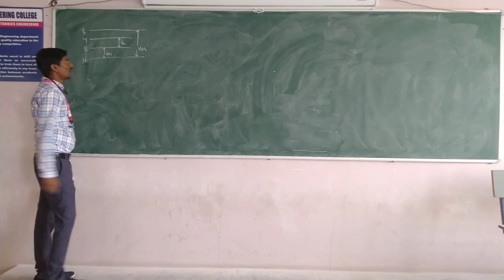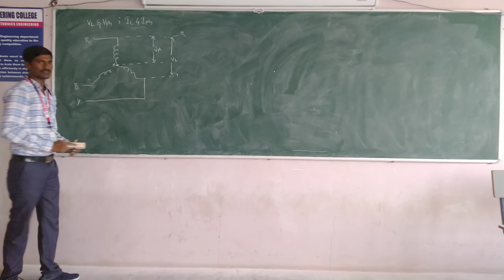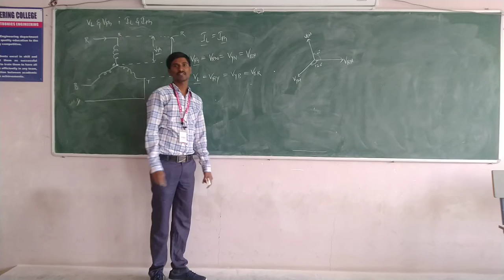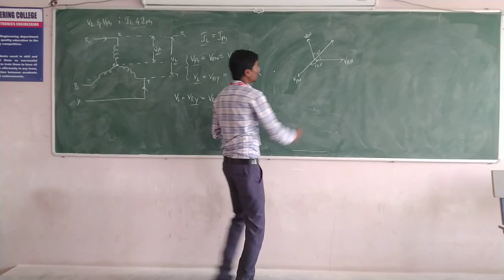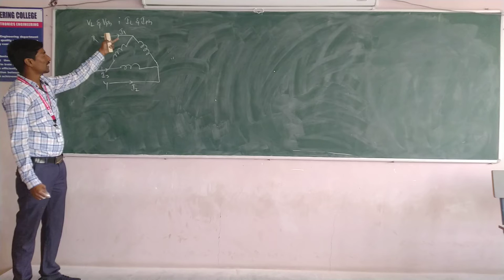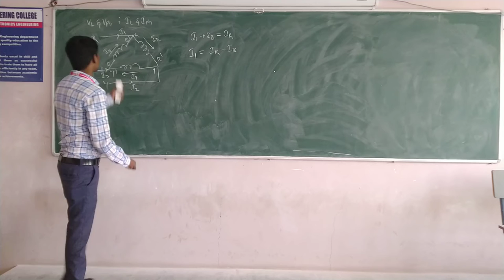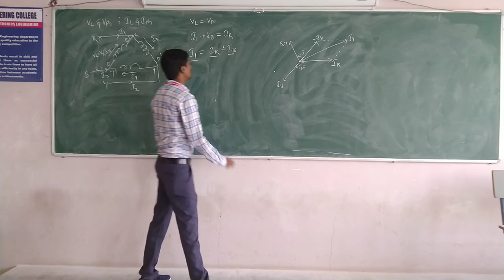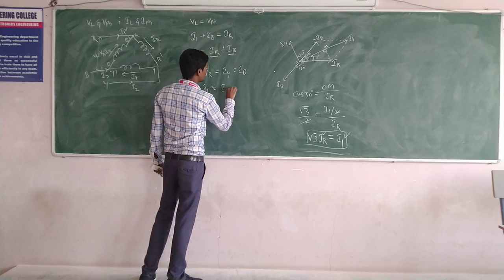Relation between phase and line components